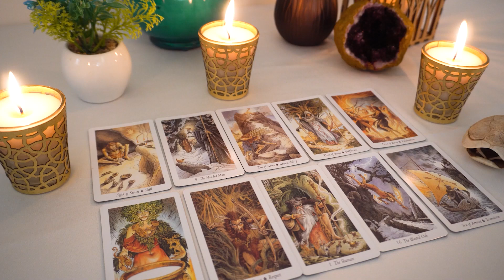AQUARIUS♒ This is going to be incredible ! Your not expecting this, be prepared